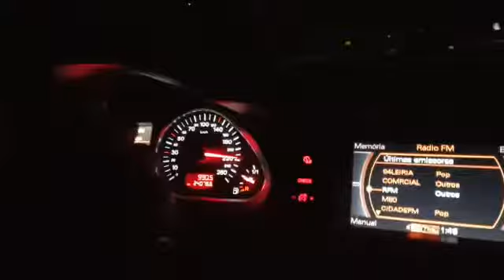Audi A6 2.7tdi 300hp 6 gear reprise 270km